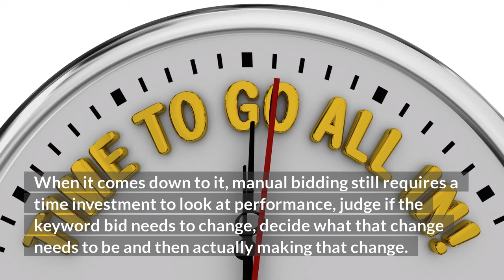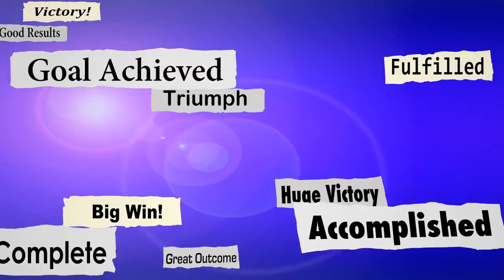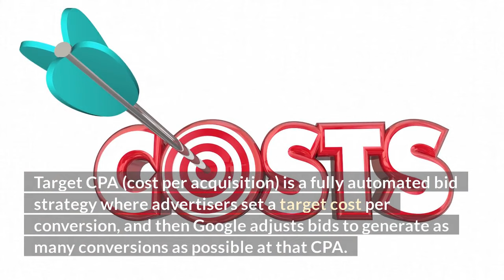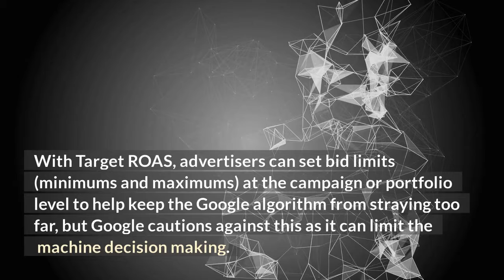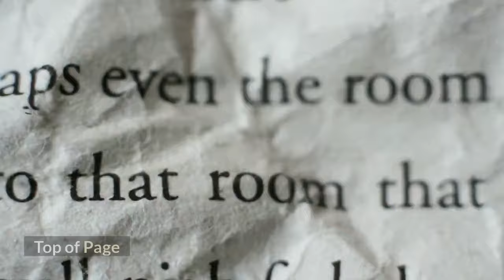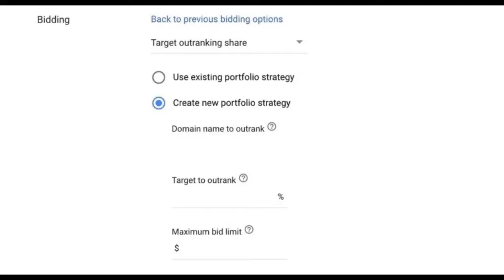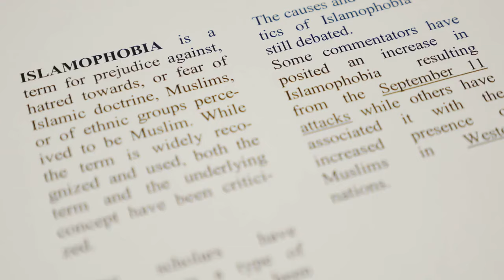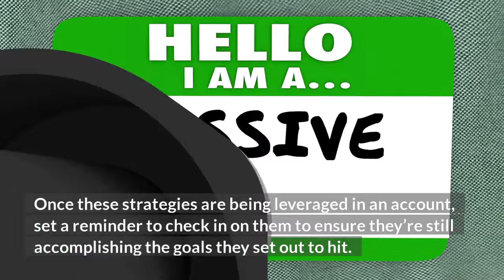The Pros & Cons of Every Automated Bidding Strategy in Google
In this guide to automating your bidding strategy, I’ll walk through each of the options available to you, and I’ll point out what you need to watch out for with automation.